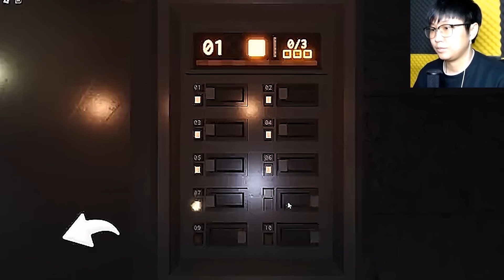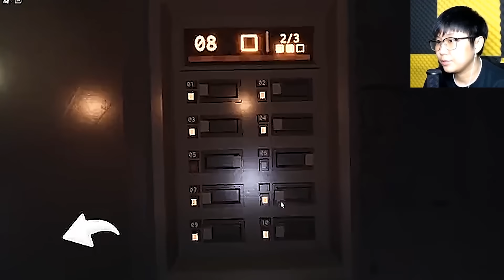"Thoát Khỏi 100 Cánh Cửa Bí Ẩn" - DOORS | Sheep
© Bản quyền thuộc về Sheep
© Copyright by Sheep ☞ Do not Reup